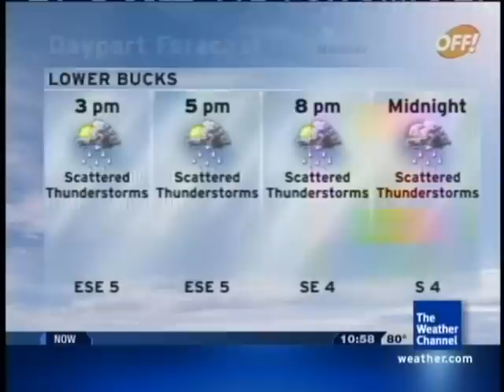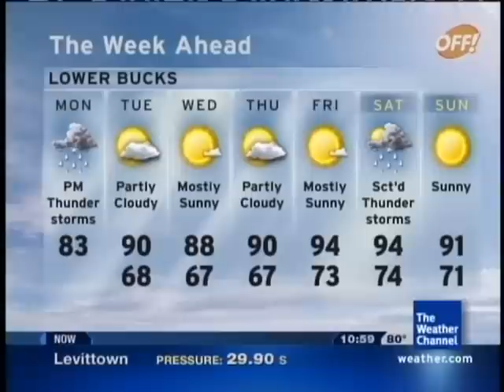Yet another new IntelliStar flavor? - 7/25/11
Caught this new flavor this morning. I like this one better. :)